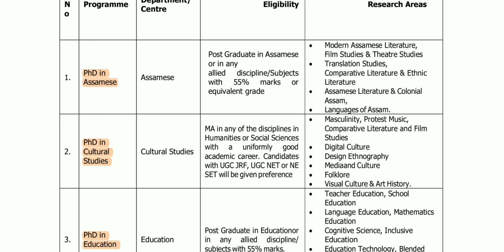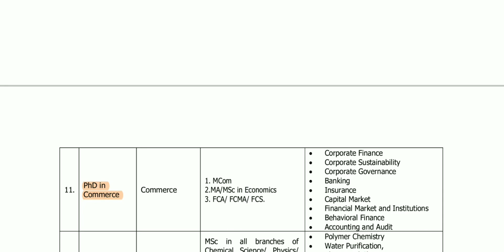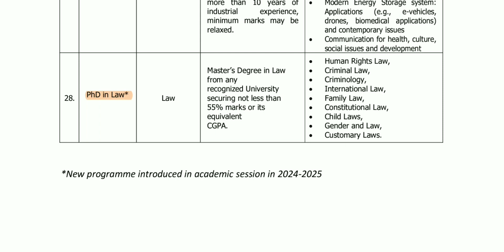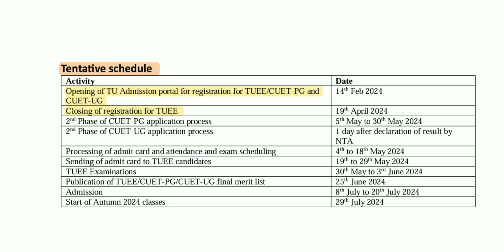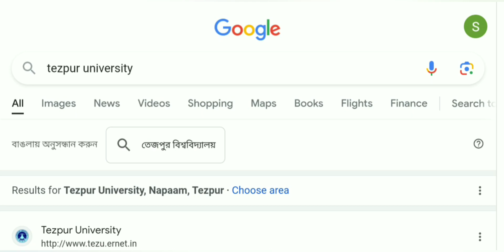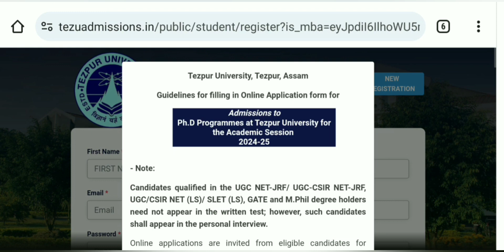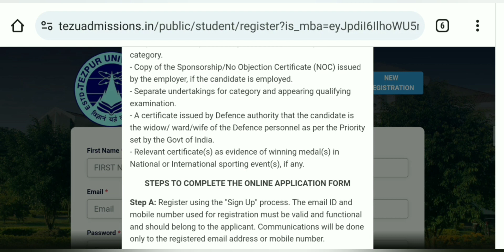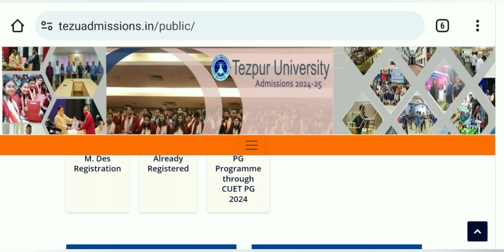Central University PhD Admission 2024-2025 // Tezpur University PhD Admission 2024 // Assam